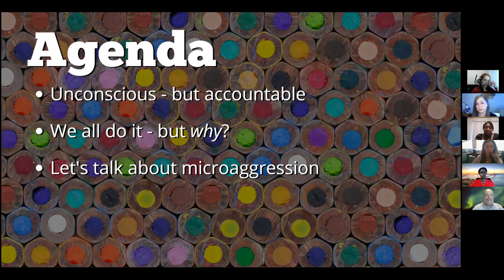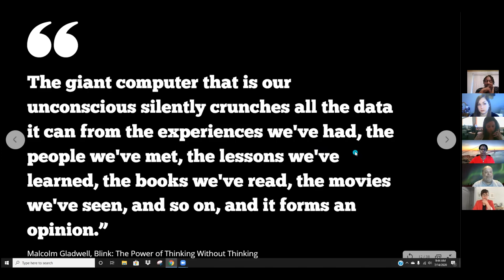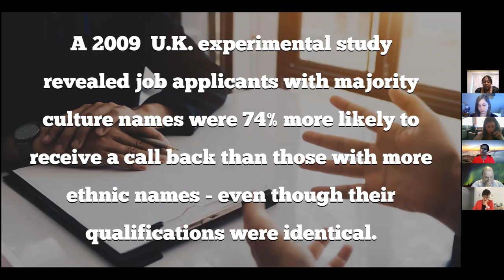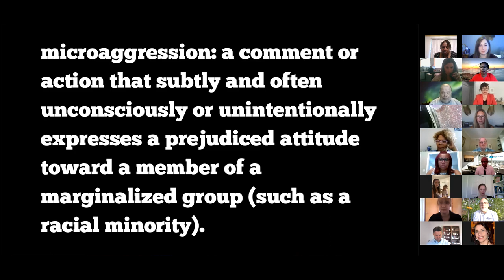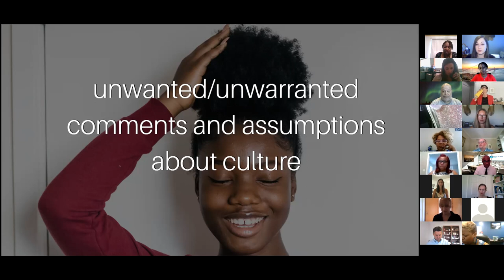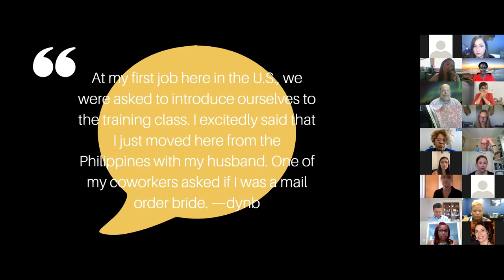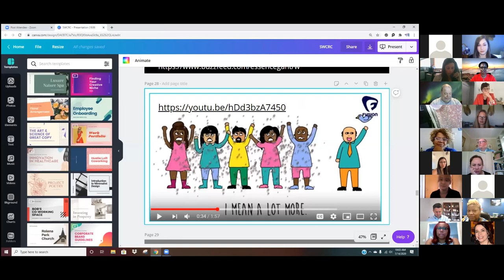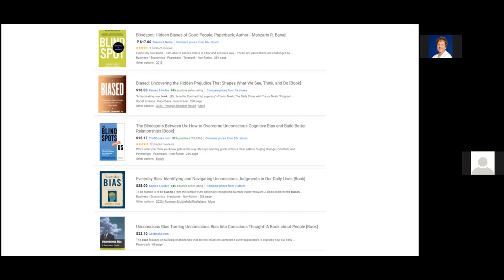SWCRC HR Roundtable - Unconscious Bias: It Affects Us All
The Southern Wayne County Regional Chamber, in partnership with Chamber members Permanent Solutions Labor Consultants and Marhsall and Melhorn hosts the HR Roundtable to provide business professionals with information, guidance, best practices, and comradery.

Invite your HR department, your employees, or join us as an individual business owner. Do not miss out on this opportunity to enhance operations at your business!

Topic: Unconscious Bias: It Affects Us All

Guest Speaker: Ayana King of Maximum Communications.